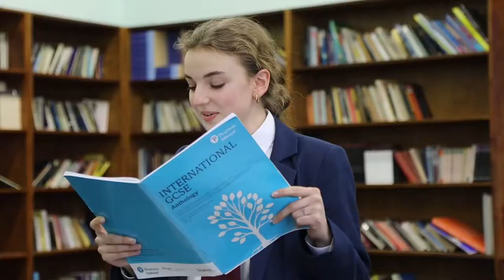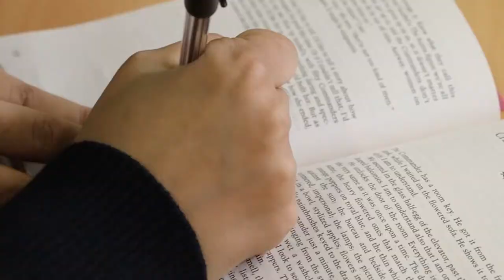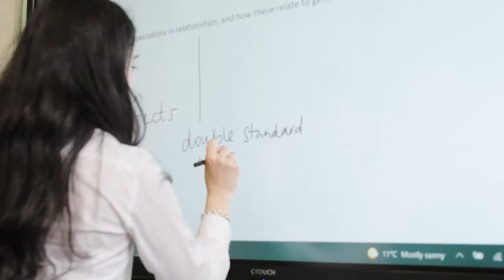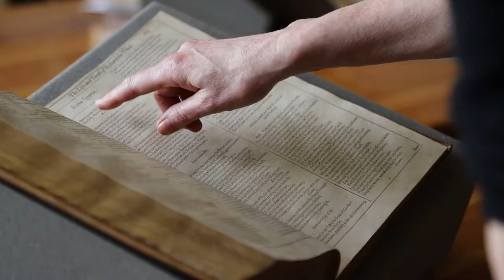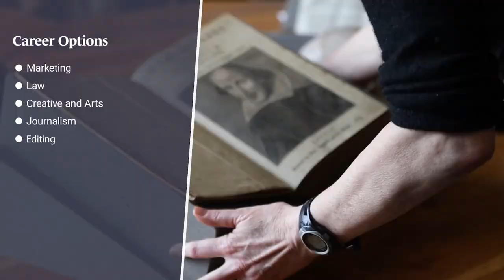English at Stonyhurst College